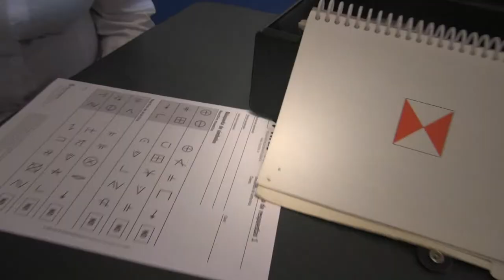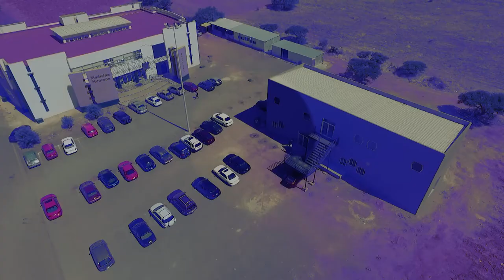Licenciatura en psicología campus Fresnillo UAZ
Presencia de la oferta educativa de la Universidad Autónoma de Zacatecas.